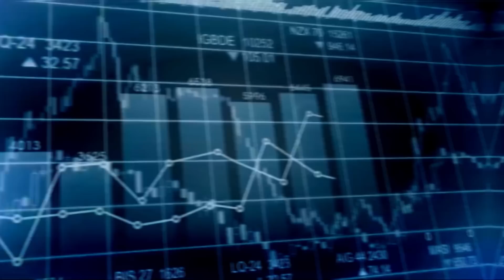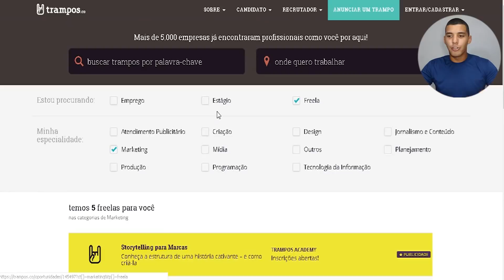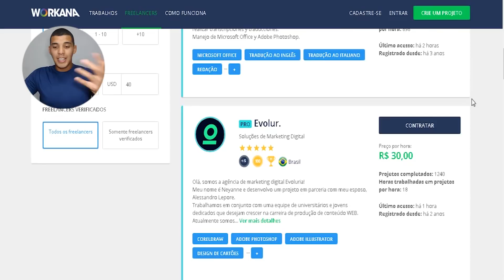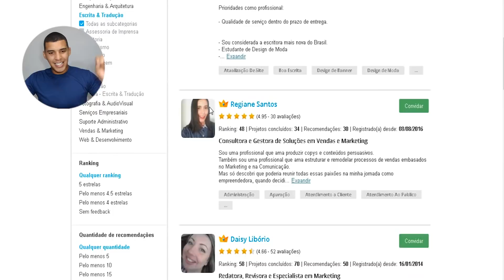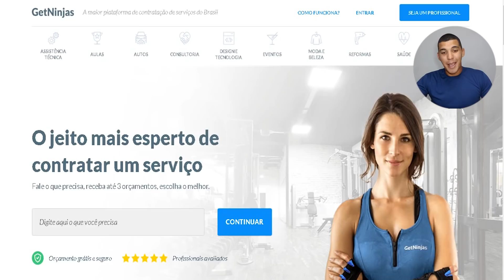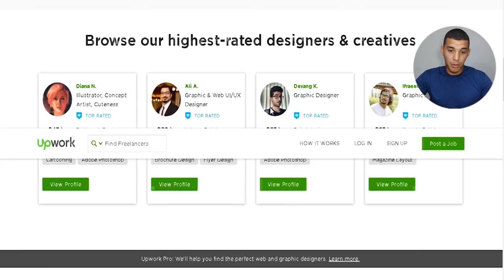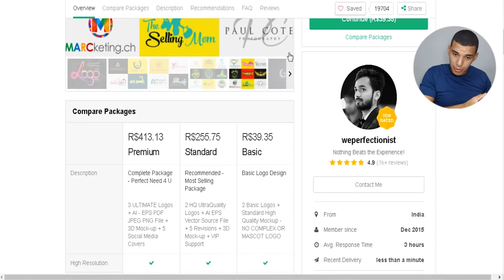GANHE dinheiro R$ 3760 reais TRABALHANDO em CASA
Você que sempre pensou como seria trabalhando em casa aproveite esse vídeo e ganhe dinheiro nele mostro como trabalhar em casa e conseguir faturamento de R$ 3760 reais.

Trabalhar em casa é o sonho de muitos brasileiros agora como fazer isso como ganhar dinheiro trabalhando em casa é a grande questão existe milhares de possibilidades, porém pouco lucrativas o que vou mostrar para vocês nesse vídeo você pode faturar até R$ 3760 reais.

Neste vídeo você vai aprender como ganhar dinheiro em casa você vai empreender em casa não como afiliado digital vou apresentar aqui ideia para trabalhar em casa que realmente vai lhe dar resultados.

Você aplicando tudo que mostro nesse vídeo você vai ganhar dinheiro na internet trabalhando em casa de uma vez por todas, esse método é usado e vendido como ganhar dinheiro online.

Qualquer dúvida sobre o vídeo deixe sem comentário abaixo vou ter o Prazer em ajuda.